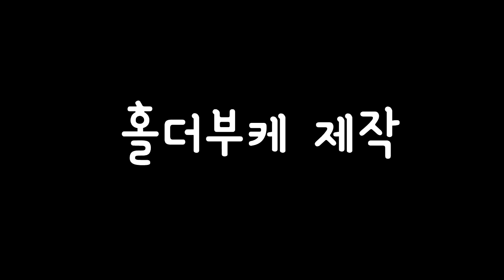[SFS] 플로리스트2급 웨딩실무반 플라워 홀더부케 (Cascade Holder Bouquet )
서울플라워디자인직업학교[SFS]
국비지원 플로리스트양성/창업과정
플로리스트2급 웨딩실무반
부케홀더를 이용한 캐스케이드형 부케
수업스케치